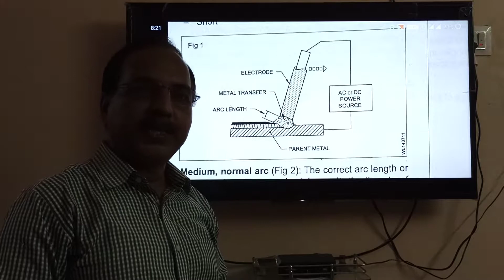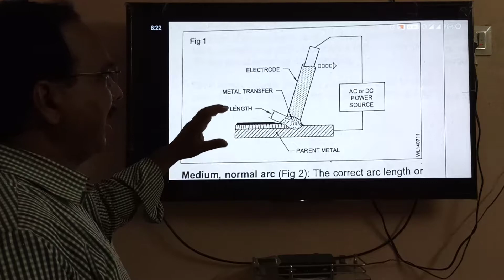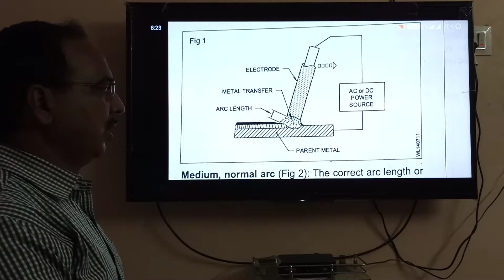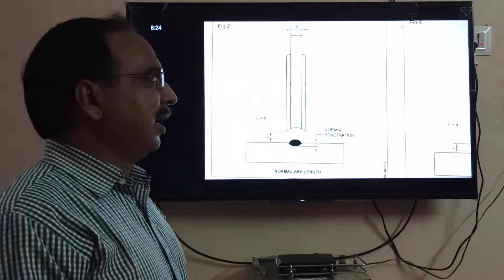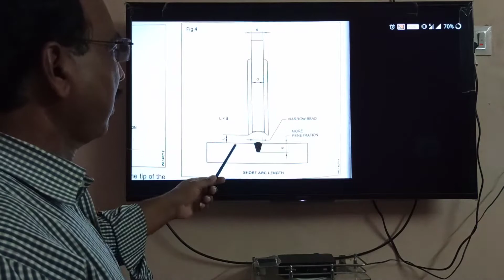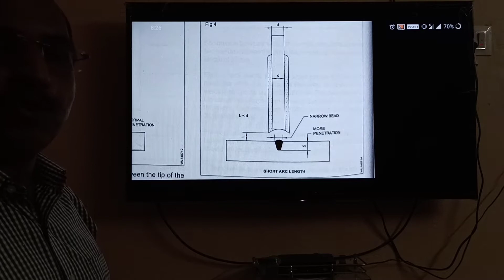Arc Length and it's effect